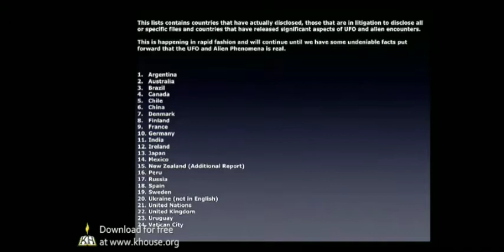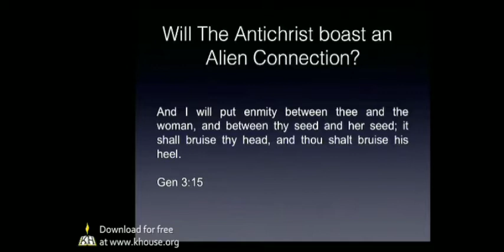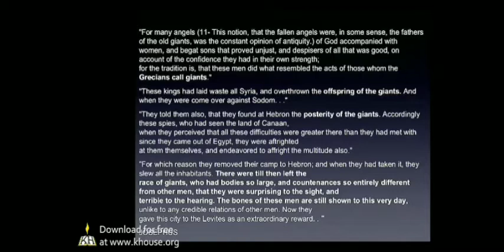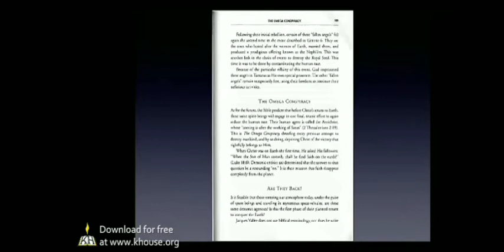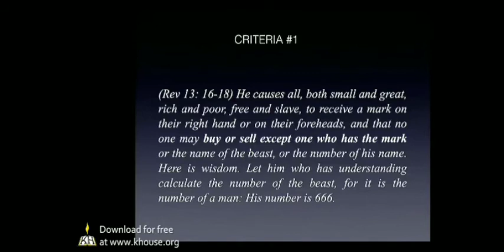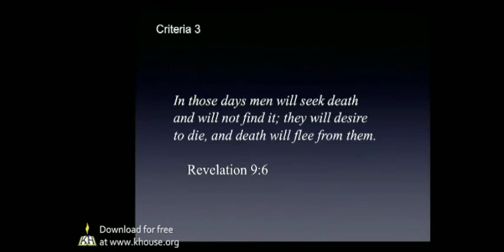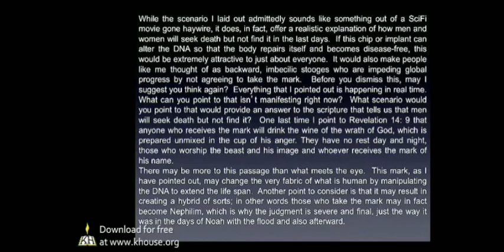Na Trilha dos Nefilins (Parte Final)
Última parte do IMPRESSIONANTE  copilado de informações do elemento espiritual dos Nefilins de Gênesis 6:4 com o tema dos Ovinis.
O assunto também é explorado por meio de conexão com ocultistas e espiritualistas que vêem uma chegada de "um líder espiritual e extra-terrestre" para organizar o mundo para uma nova ordem mundial.
Aponta relatos de pessoas que viram, ouviram coisas sobre o mundo espiritual e os fins dos tempos em ligação com Nefilins.